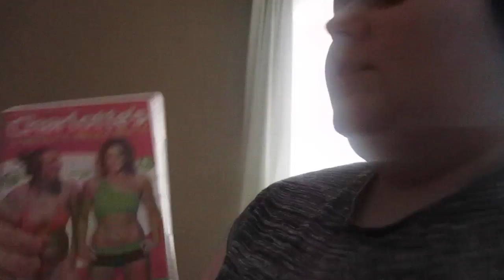SHE IS GETTING KICKED OUT OF CLASS!